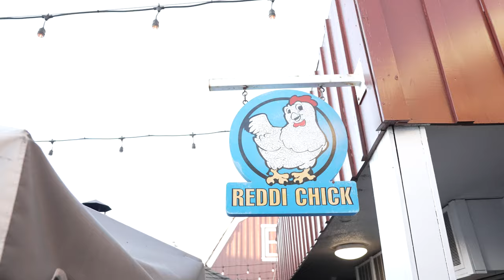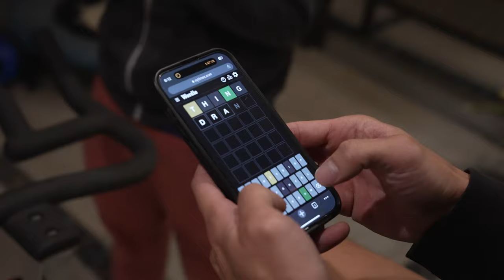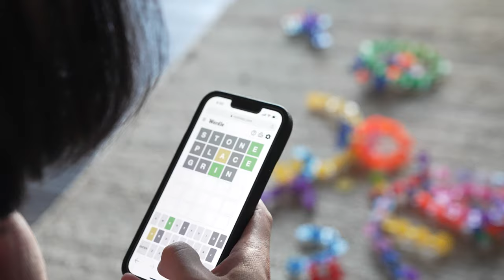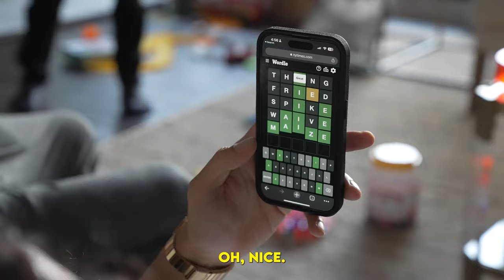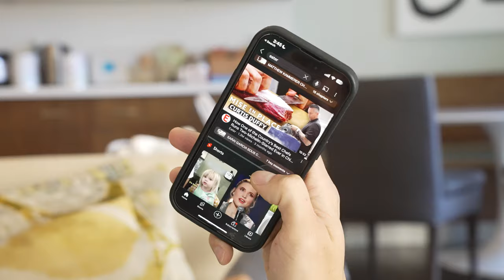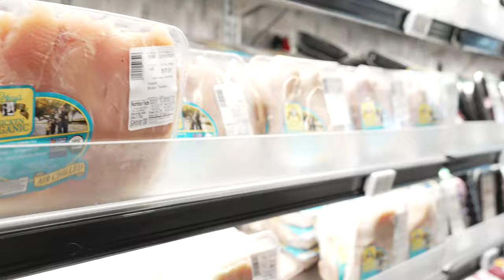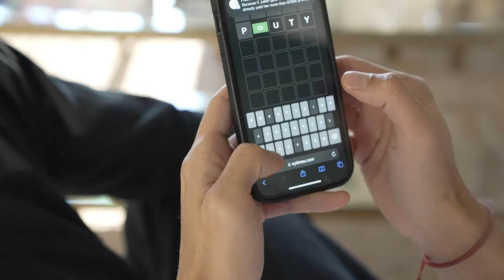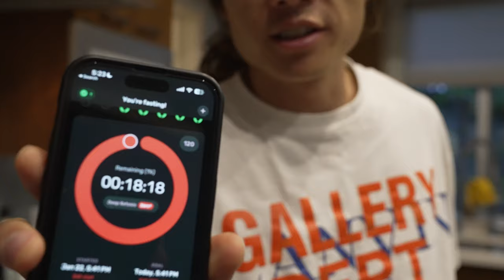I Didn't Eat Anything for 5 Days...Here's What Happened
Videographer: @SimonVadas
Editor: @Weensy